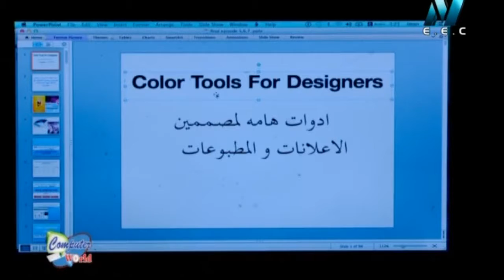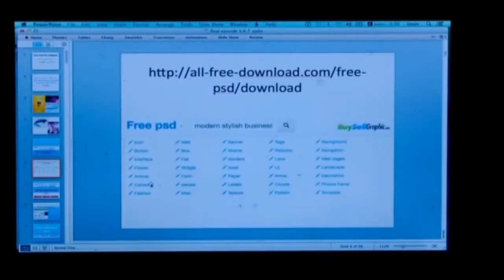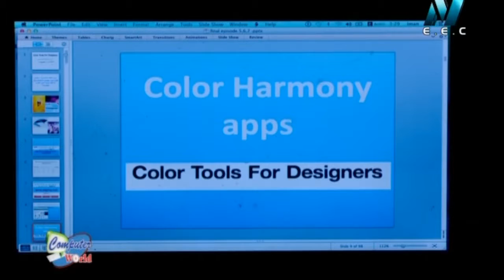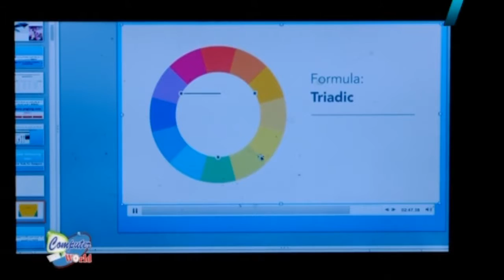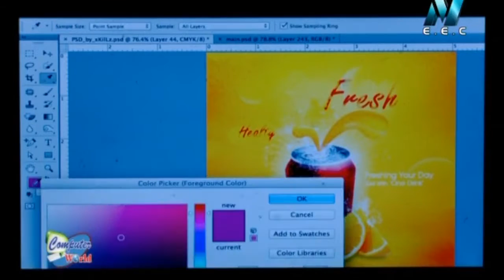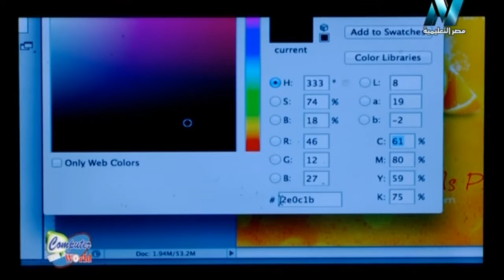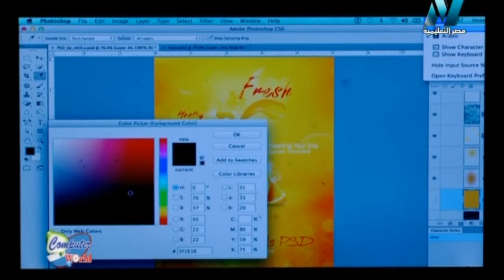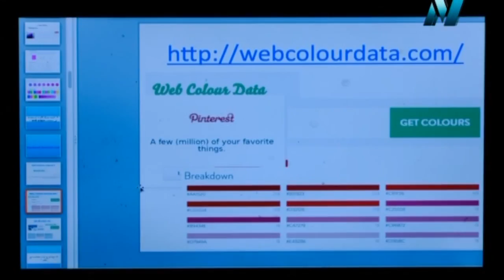25-01-2018 عالم الكمبيوتر تناسق الألون تقديم المهندسة إيمان عثمان